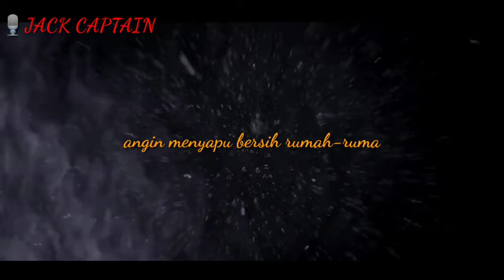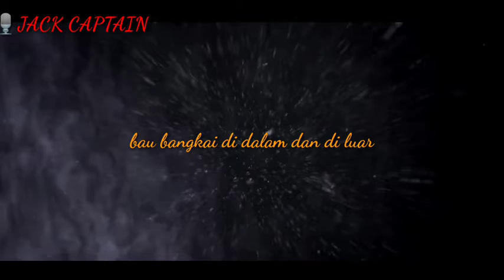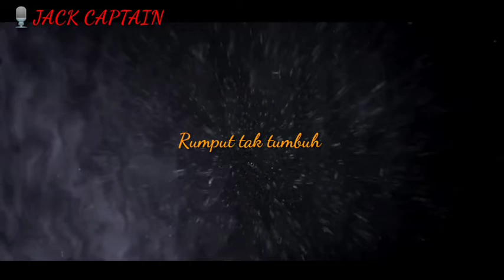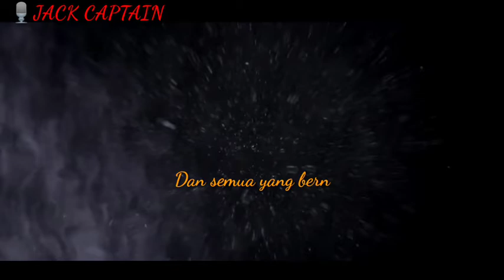PEMBALASAN - JACK CAPTAIN || AKHIR ZAMAN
PEMBALASAN

penyair: jack captain
vn         : jack captain

vidio  : sumber pixabay
 Ayah- ibu menangis
Anak- anak menangis
Ternak-ternak menangis
Dan semua yang bernapas menangis

Diam dan Mati!